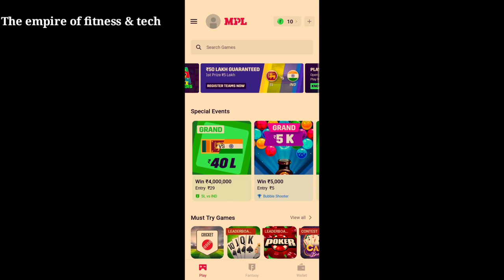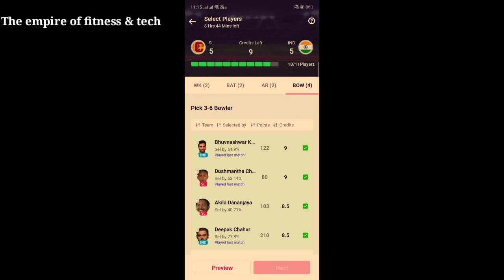mpl fantasy team today | mpl me team kaise banaye | Srilanka vs India 🇮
your quires
mpl me team kaise banaye
mpl me aaj ki team kaise banaye
mpl fantasy team today
mpl ipl team kaise banaye
mpl team
aaj ki mpl team
how to make best team in mpl
mpl me cricket team kaise banay
dream11 me team kaise banaye
game ki video kaise banaye
how to create best team in mpl
how to create mpl cricket team
how to create team in mpl
how to make fantasy team in mpl
mpl app se paise kaise kamaye
mpl cricket team kaise banayye

mpl fantasy
mpl main team kaise banaye
mpl me best team kaise banaye
mpl me team kaise banaen
mpl me team kaise banaye today
mpl mein kaise khele
mpl per team kaise banaen
mpl pro app se paise kaise kamaye
mpl pro fantasy cricket kaise khele
today mpl fantasy team

IND VS SL IIVe score
IND vs SL live match psl
IND vs SL
IND vs SL dream11 best team
ind vs sl dream1 1 team
ind vs sl dream11 today
IND vs sl dream11 prediction
mul vs sl dream11 analysis

Note:- Full credit to owners. All images,music.pictures

encourage any illegal activities and all content provide
by this channel is meant for educationl purpose only.
as criticism

Description
only. The logic share in this video is for education
purpose only for all cricket fans and fantasy playing
players.
dream 11 is a 'game of mere skill', which makes the
dream 11 game exempt from the provisions of the
Public Gambling Act, 1867.
dream 11 is a legitimate business activity protected
under Article 19(1)(g) of the Constitution of the
India.